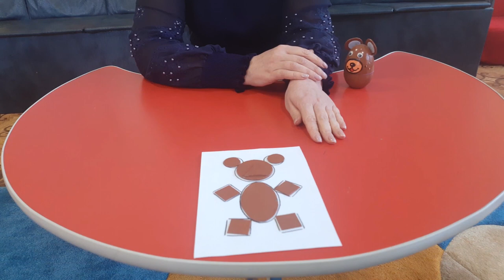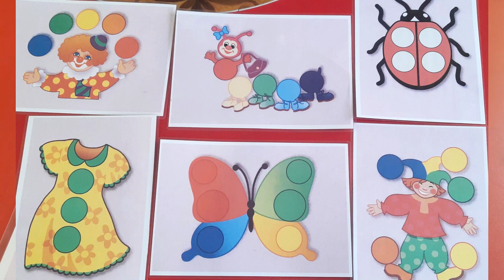Іграшки, які можна виготовити власноруч